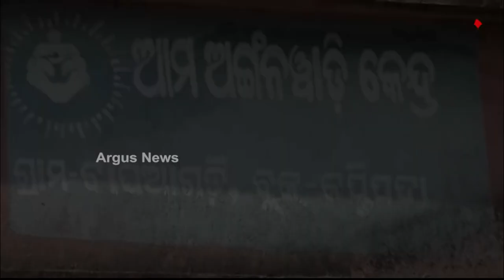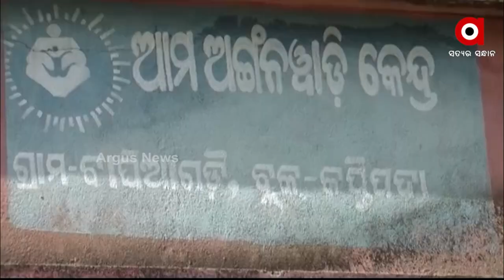Mayurbhanj: Anaganwadi Kendra locked by the contractor, Children suffer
Mayurbhanj: Anaganwadi Kendra locked by the contractor, Children suffers.